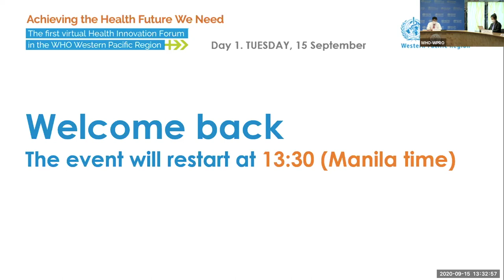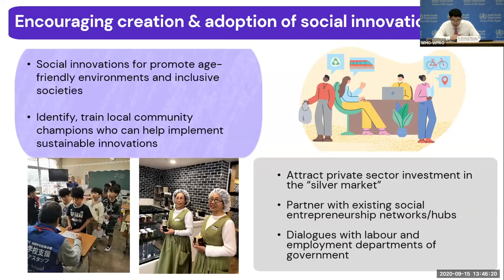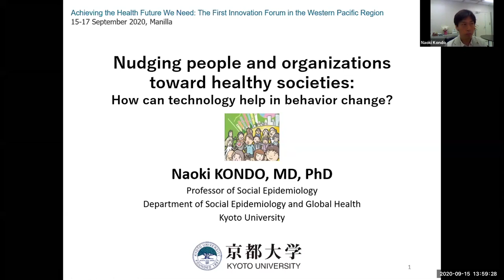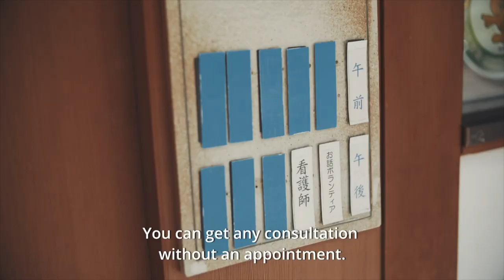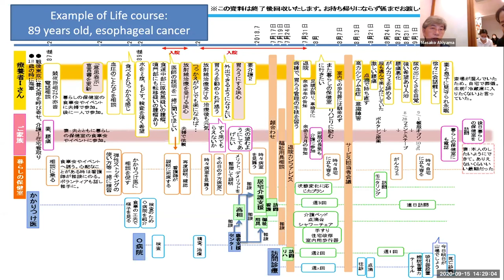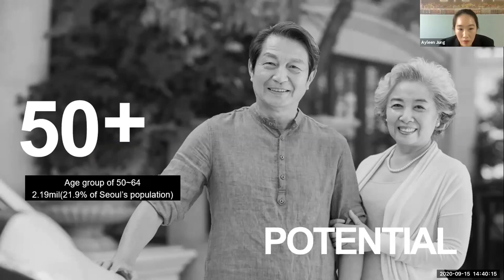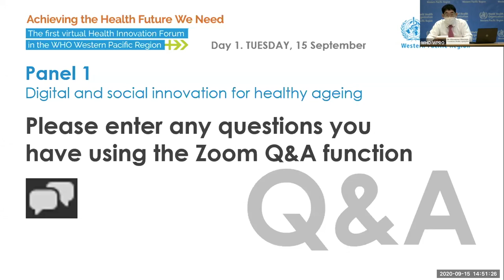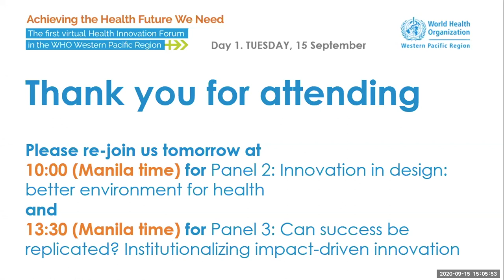Innovation Forum: Achieving the Health Future We Need (Healthy ageing)